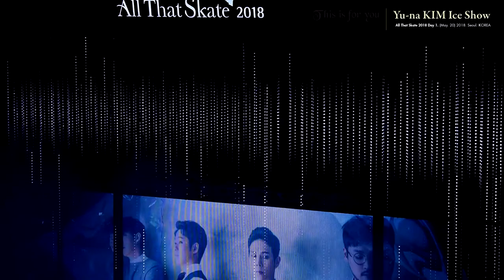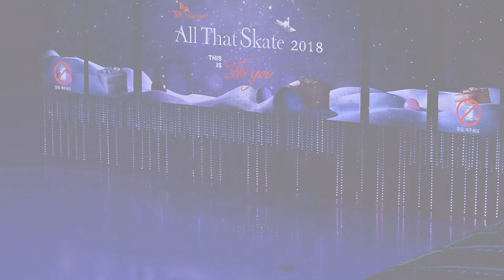Act.2. Opening SHOW | Forte di Quattro | ExGala 13 | 2018-05-20 All That Skate 2018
Act2. Odissea
Act2. Ave Maria

Forte di Quattro  포르테 디 콰트로 | Act2. Odissea, Ave Maria
Yu-na KIM Ice Show | All That Skate 2018 |
(May. 20) 2018. Seoul, Korea, Mokdong Indoor Ice Rink